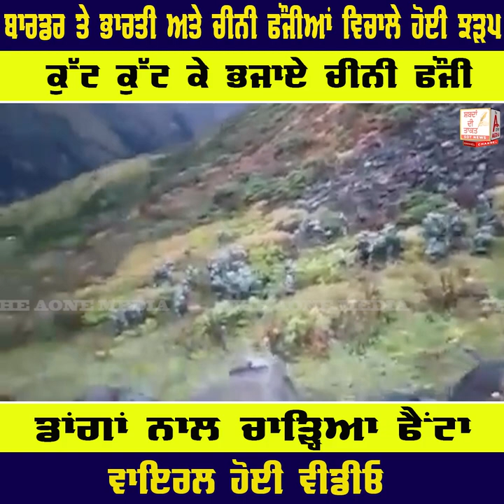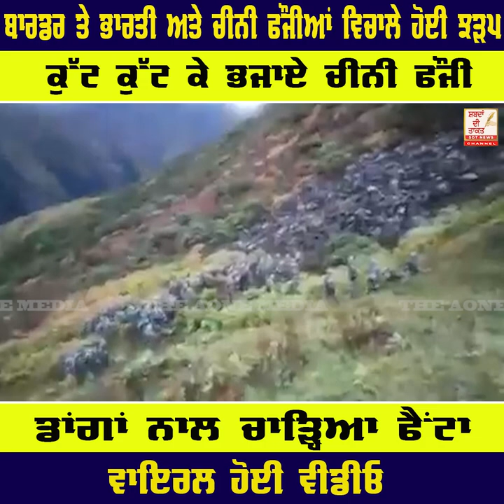ਬਾਰਡਰ ਤੇ ਭਾਰਤੀ ਅਤੇ ਚੀਨੀ ਫੌਜੀਆਂ ਵਿਚਾਲੇ ਹੋਈ ਝੜਪ, ਕੁੱਟ ਕੁੱਟ ਕੇ ਭਜਾਏ ਚੀਨੀ ਫੌਜੀ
ਬਾਰਡਰ ਤੇ ਭਾਰਤੀ ਅਤੇ ਚੀਨੀ ਫੌਜੀਆਂ ਵਿਚਾਲੇ ਹੋਈ ਝੜਪ, ਕੁੱਟ ਕੁੱਟ ਕੇ ਭਜਾਏ ਚੀਨੀ ਫੌਜੀ |The Aone Media
ਡਾਂਗਾਂ ਨਾਲ ਚਾੜ੍ਹਿਆ ਫੈਂਟਾ, ਵਾਇਰਲ ਹੋਈ ਵੀਡੀਓ  |The Aone Media